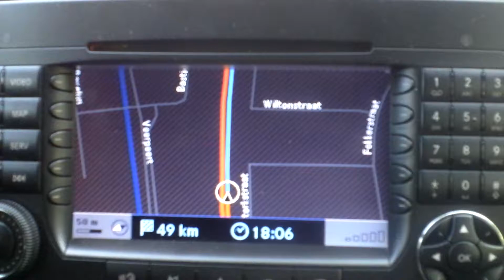Bert Stemerdink Veenendaal